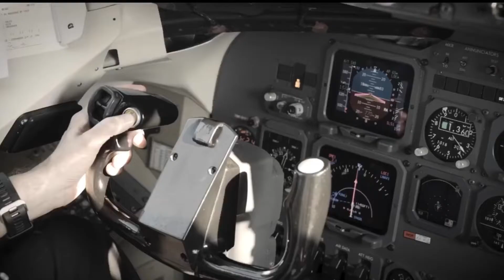(Joke btw) Swiss airlines meme